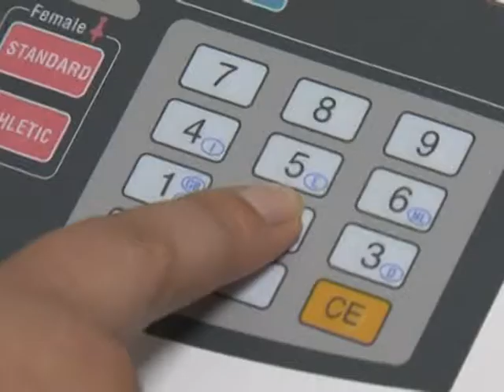She hr i Body creator nagradom do vitkosti